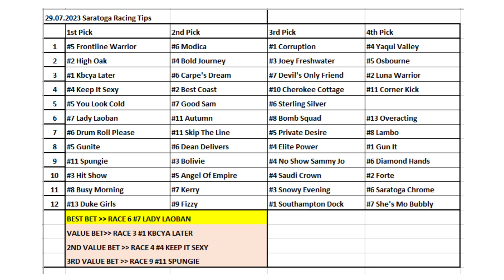29.07.2023 / Saratoga Horse Racing Tips / Amerika Saratoga At Yarışı Tahminleri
Merhabalar herkese
Çok teşekkürler.

Horse Racing Selections for all races at Saratoga - 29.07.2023
Saratoga At Yarışı Tahminleri